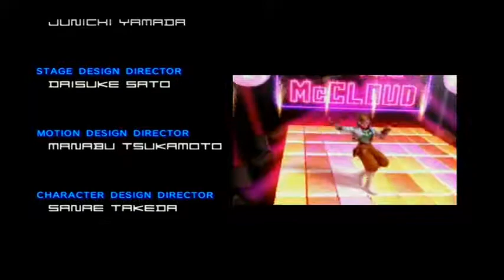F-Zero GX - AX Cup - Master Class - Success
A personal Vlog of playing F-Zero GX after not playing it since it was released in the early 2000's.

This is when I cleared the AX Cup on Master Class.